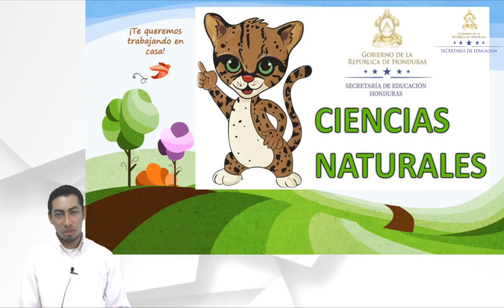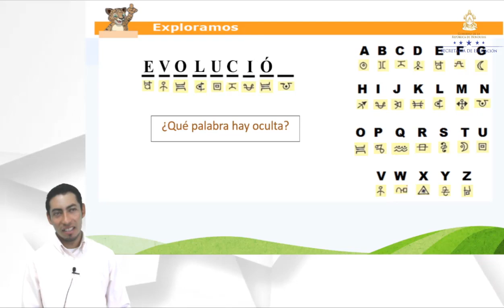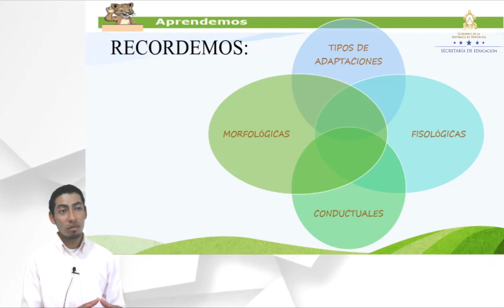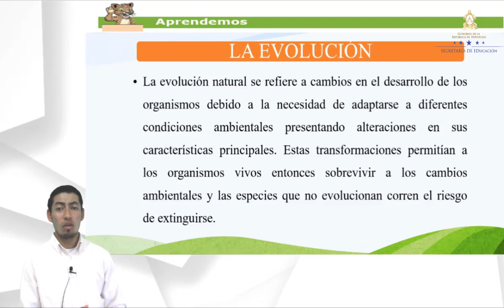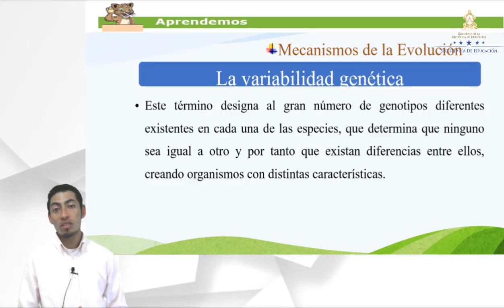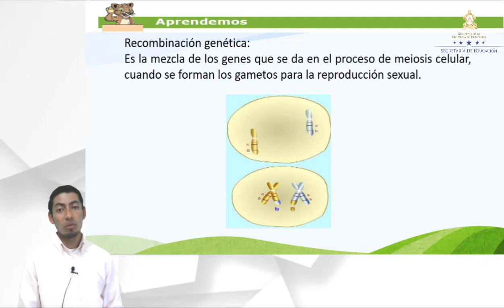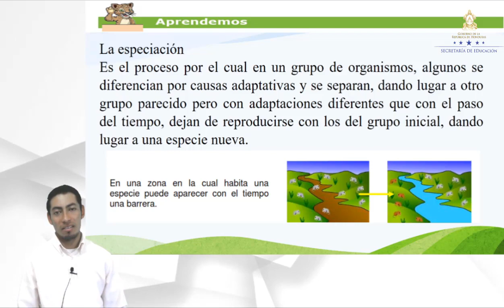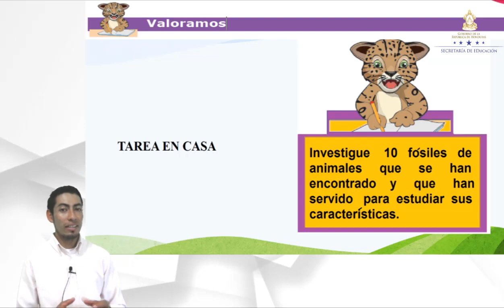La evolución de los seres vivos – Quinto Grado – Ciencias Naturales